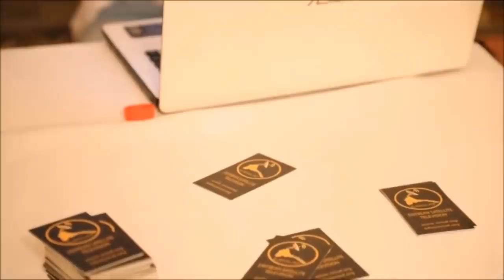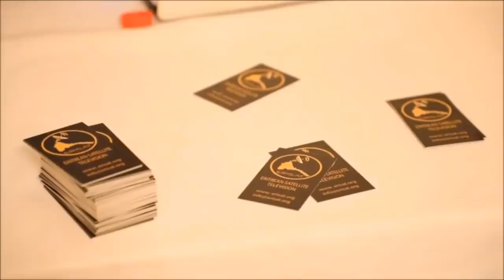Mestyat Betna | ዓመተ 2020 ፍሉይ መደብ መስትያት ቤትና